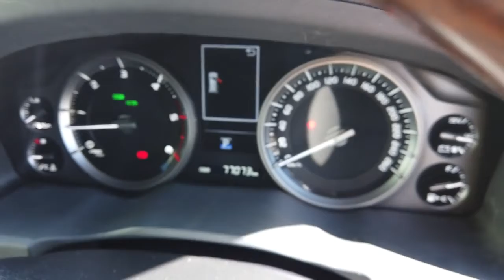2018 TOYOTA LANDCRUISER Ellenbrook, Midland, Helena Valley, Guidlford, Greenmount, WA 6506070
Crystal Pearl New 2018 TOYOTA LANDCRUISER available in Ellenbrook, Western Australia. Servicing the Midland, Helena Valley, Guidlford, Greenmount, WA area.

Midland Toyota
163 Great Eastern Hwy